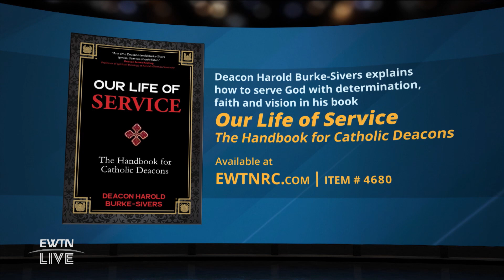EWTN Live - 2022-05-04 - Deacon Harold Burke-Sivers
The deacon’s role is a critically important one in the Church. Today, Deacon Harold Burke-Sivers offers spiritual and practical support for those fulfilling their vows and serving God with determination, faith and vision.